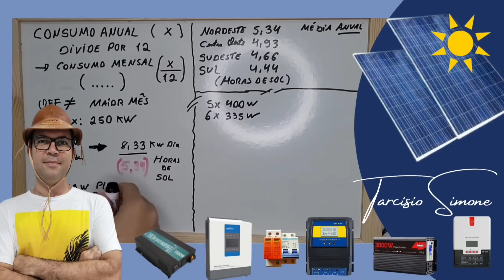☀️NÃO LIGUE FONTE NO SISTEMA🔋 OFF GRID SOLAR ! Veja agora